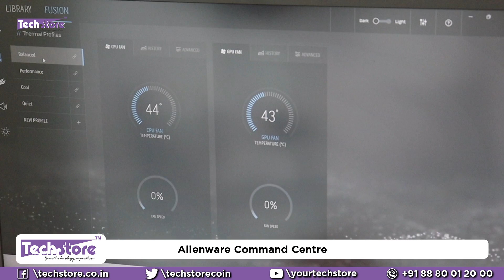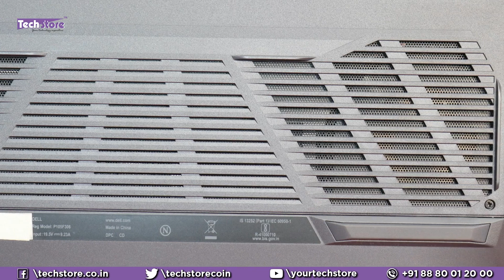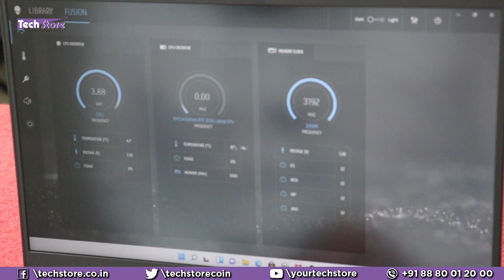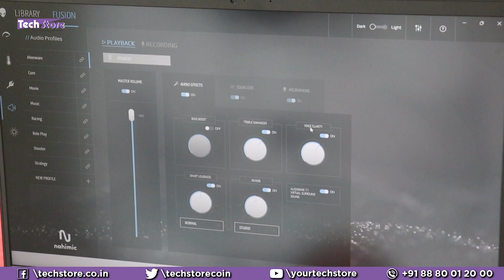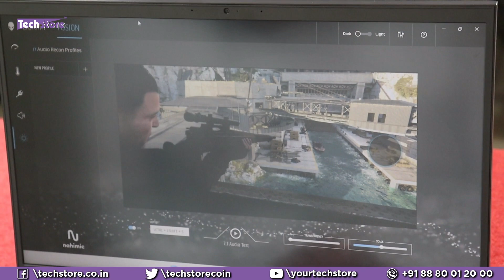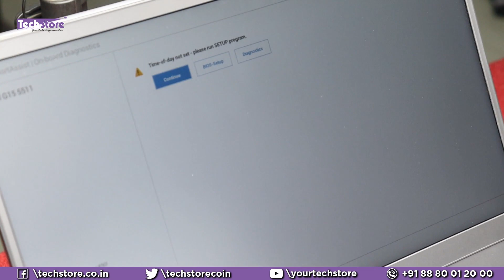Dell Inspiron Gaming G15 5511 : 2022 Model Review disassembly ram ssd upgrade battery replace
: If your main purpose is to get a relatively affordable gaming laptop, then the G15 5511 is a great choice. It offers great performance, even with the RTX 3050. And it manages to stay cool at the same time. Interestingly, even though there was a VBIOS update for the graphics card, we were still unable to hit the 95W TGP limit. This time, there was more headroom in the cooling, even though the GPU was consuming more than 10W more power, and the frequency was slightly higher. You should keep in mind that neither the keyboard, nor the touchpad is gaming-worthy, and we advise on getting at least an external mouse. Also, the all-plastic build is a bit heavy for the class, especially in 2021. Nevertheless, the upgrade options that include two SODIMM slots for memory, and two M.2 slots for storage expansion, are great. Unfortunately, if you need to service your laptop’s thermal paste in the future, you have to brace yourself for a long process. It’s not difficult, but the reasons to put the cooling on the inside part of the motherboard are puzzling for us.